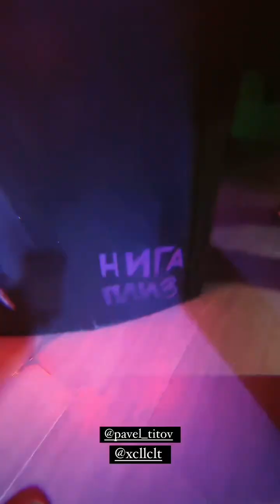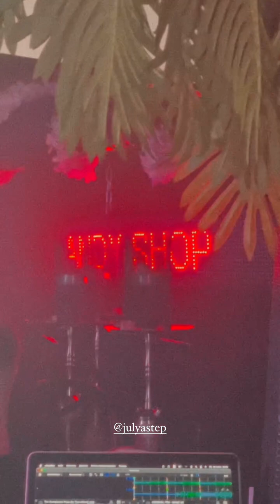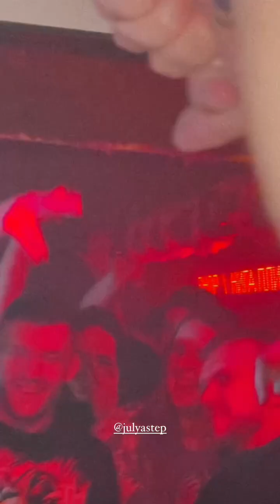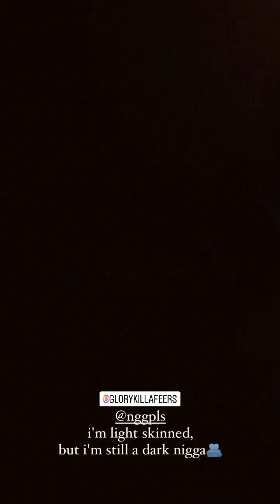Иркутск 2024 l истории с вечеринки Candy Shop 2 by НИГА ПЛИЗ в Tipsy Tiki Bar l 16 марта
Candy Shop by NGGPLS – сайд-проект хип-хоп вечеринки NGGPLS на которой лайнап состоит преимущественно из девушек.

16 марта 2024